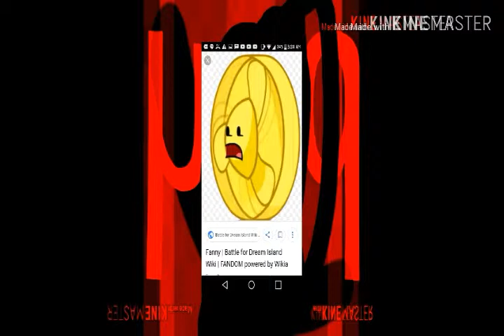how to get to sesame street render pack collection